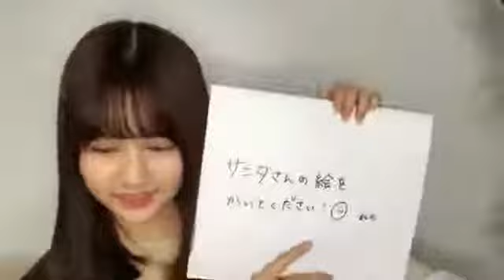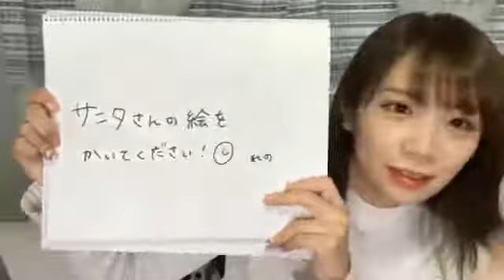【のぎおび 宿題】中村麗乃から次回メンバーへ(181207-181210)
中村麗乃から次回メンバーへの宿題です。